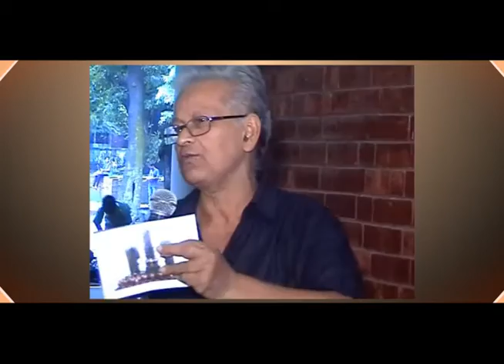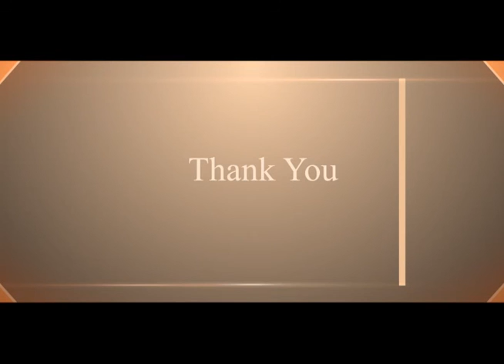Terracotta Sculpture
Artist Dr. Azharul Islam Sheikh Chanchal || Artist Masudur Rahman